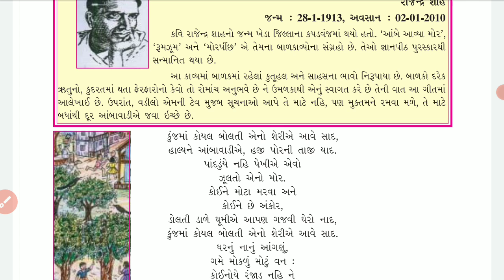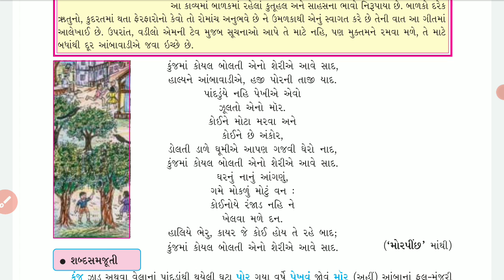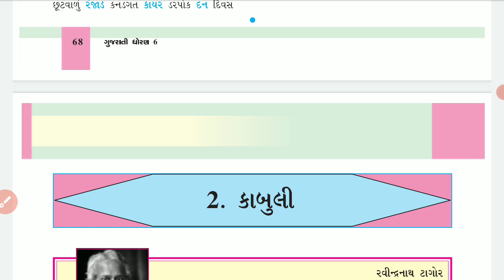Std-6 Gujarati Unit-1 (Purak Vanchan)